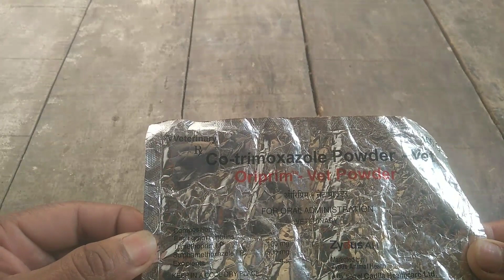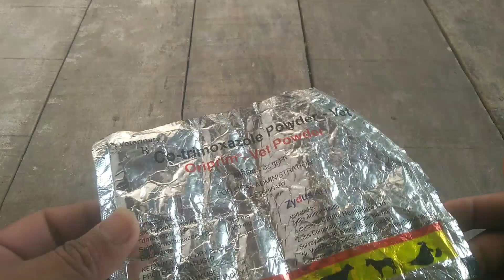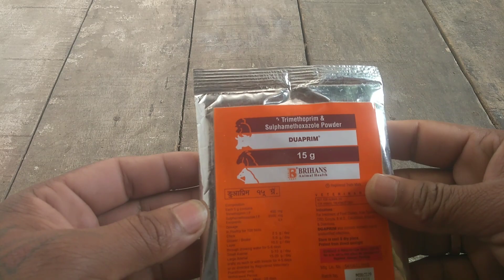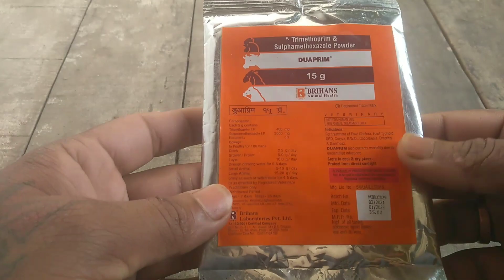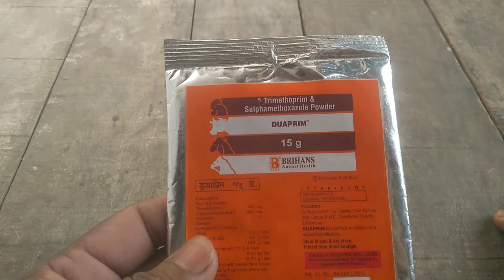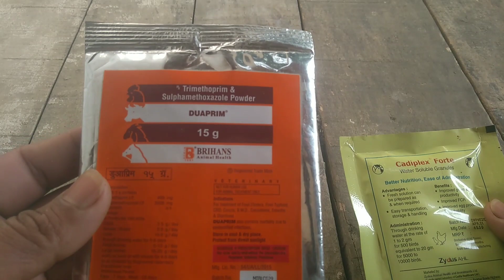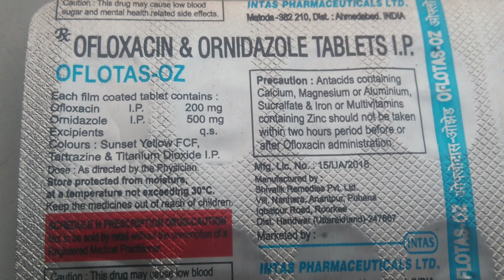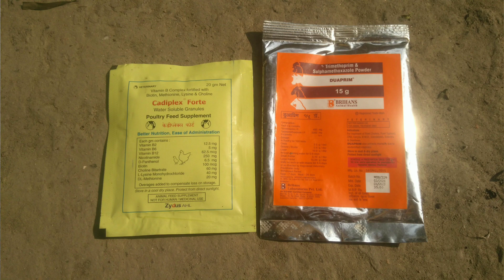মাত্র 30 টাকায় কক্সির ওষুধ | মুরগির কক্সিডিওসিস রোগের চিকিৎসা | মুরগির রক্ত আমাশয়ের ঔষধের নাম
বর্তমানে অনেক খামারে coccidiosis রোগ হয়ে খামারি ভাইয়ের লস হয়ে যাচ্ছে। coccidiosis রোগের যে ওষুধ supercox বা এই জাতীয় কোন ঔষধ দাম টি এত বেশি যে ছোট খামারিদের পক্ষে সম্ভব হয় না। সেই জন‍্যখুবই কম দামে ভালো একটি ঔষধের বিষয়ে দেখানো হলো।

your query:-
মুরগির লাল পায়খানা
মুরগির গুড় পায়খানা
মুরগির রক্ত আমাশয়ের লক্ষণ
মুরগির আমাশয় রোগের ঔষধ
মুরগির আমাশয় রোগের লক্ষণ ও প্রতিকার
coccidiosis in poultry
মুরগির আমাশয় রোগের ঔষধ কি
মুরগির আমাশয় রোগের লক্ষণ কি কি
coccidiosis in chicken
poultry disease symptom
কক্সি রোগ
মুরগির রক্ত আমাশয় রোগের কারন
coccidiosis treatment
মুরগির রোগ ও চিকিৎসা
রক্ত আমাশয় বা ককসিডিওসিস রোগ
coccidiosis symptoms in chickens
coccidiosis treatment in chickens
coccidiosis disease
মুরগির রোগের ওষুধ
মুরগির রক্ত আমাশয়
মুরগির রক্ত আমাশয়ের প্রাকৃতিক চিকিৎসা
মুরগির রক্ত পায়খানা
মুরগির রক্ত আমাশয়ের চিকিৎসা
মুরগির রক্ত আমাশয় হলে করণীয়